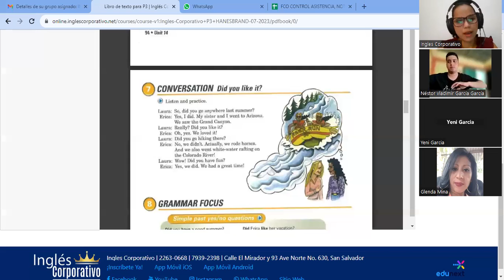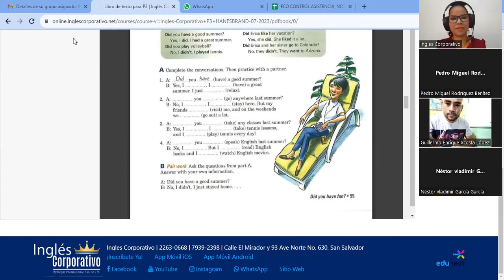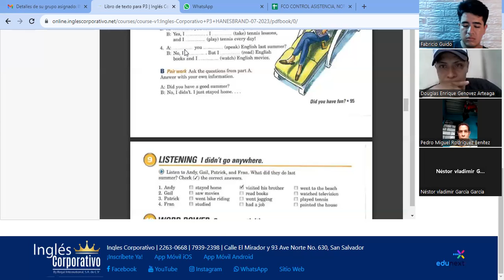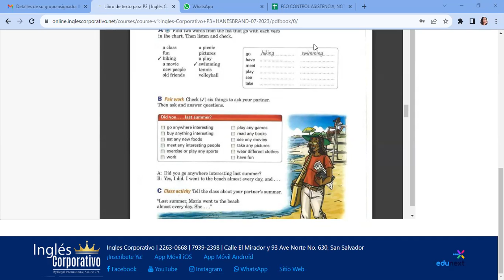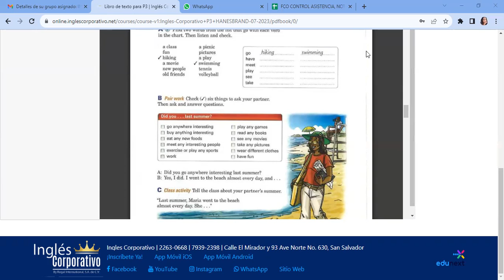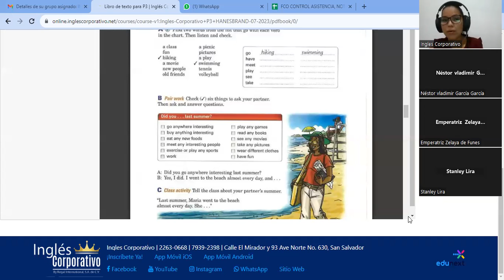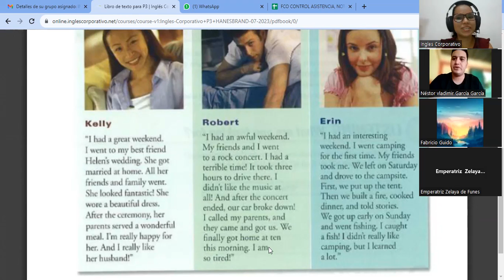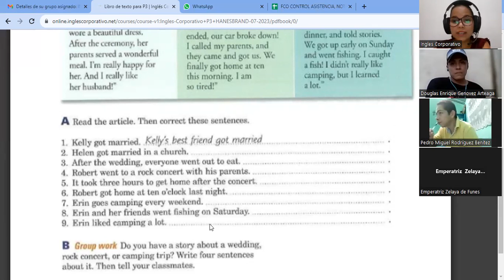SESION7-09-08-2023-P3-01-TURNO-C-07-23-VASQUEZ-Where were you born?